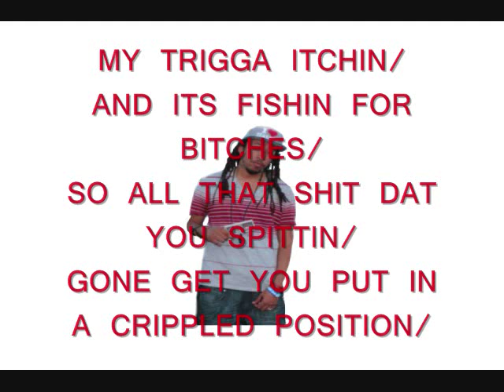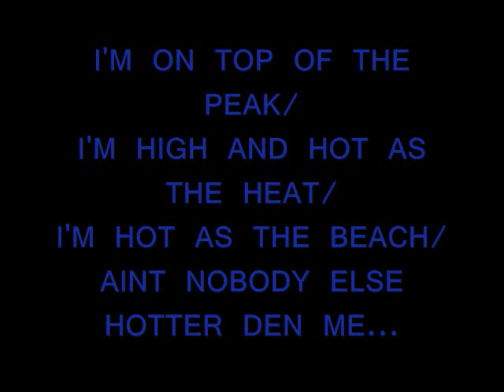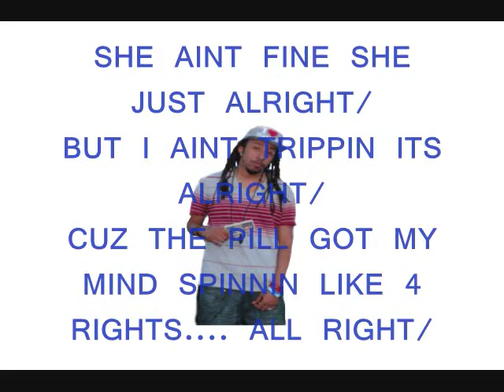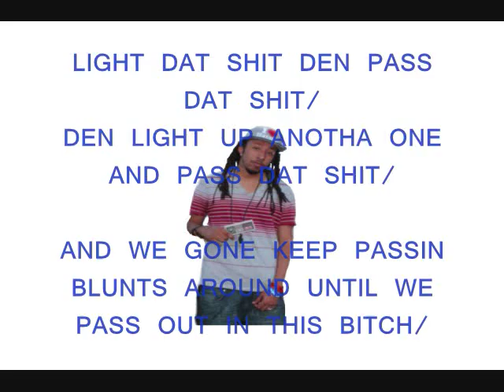CUTAVARRI KILLS LIL WAYNE BEAT!!!!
Dope ft. Baltimore Blu

It's not like he hasn't killed a Wayne beat before, he just hasn't killed a Wayne beat quite like he kills this one- R.I.P.